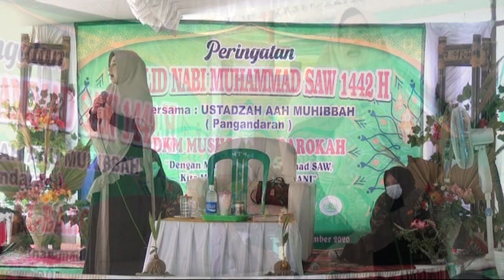Lucu pisan Dakwah Sunda terlucu terbaru Ustadzah Aah Muhibbah (Pangandaran) Neglasari - desa Paledah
Pengajina lucu ustadzah Aah Muhibbah Dari Pangandaran dalam rangka maulid nabi Muhammad SAW di mushola Al Barokah Neglasari desa Paledah...